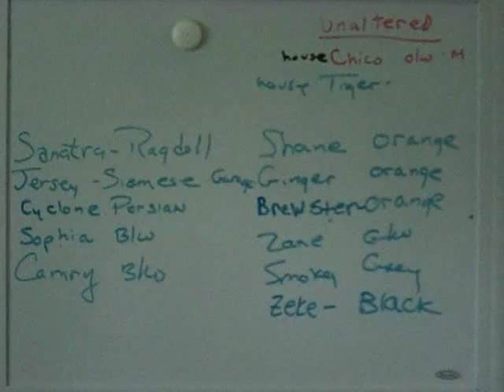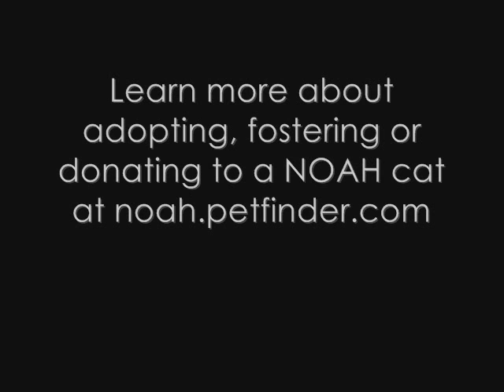Raynham woman runs cat rescue group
The Enterprise
RAYNHAM — Tommy isn't a shy  boy.
That little extrovert will come  right up to you and crawl into your lap  if you're not paying attention.
And with any luck at adoption  fairs in Brockton and Plymouth this  weekend, the plucky gray kitten and  his friends will find laps they can  snuggle into permanently.
Linda Brackett of Raynham, who  runs Nemasket Orphaned Animal  Haven, Inc., from her home, said the  dour economy has upped the ever- growing need for more adoptive  homes.
"The biggest thing that's facing  everybody is foreclosure and loss of  jobs," said Brackett, president of the  cat rescue organization. "The shelters  are overflowing."
Meanwhile, Marcia Motta,  founder of the Brockton Cat Coali tion, said volunteers are also hoping to  encourage more people to "adopt re sponsibly."
"People take (pets) without look ing into all aspects — what the needs  of the animal are," said Motta, whose  group will host an adoption drive Fri day through Sunday at PetSmart in  Brockton.
"For example, if they rent an apart ment, they really want to consider  what if they leave and can't find a  place that will take pets," she said.
Raynham-based NOAH — which  will be one of 10 animal rescue groups  at PetSmart in Plymouth on Saturday  afternoon — finds homes for an aver age of 650 cats per year, she said.
Brackett, who took over as the  nonprofit's president in 2005, runs all  aspects of the operation entirely from  her Hidden Valley Drive home — in cluding a makeshift temporary shelter  in her backyard.